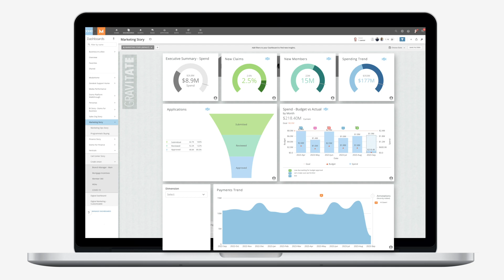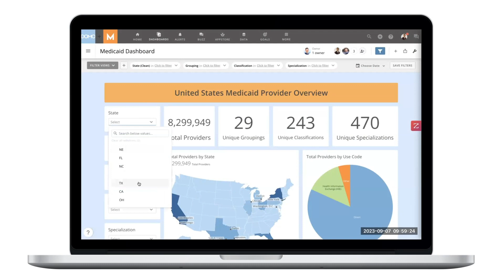Medicaid Data Experience with Domo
Domo’s Data Experience Platform can empower State Medicaid organizations with the tools they need to make data-driven decisions, improve program efficiency, enhance cost management, and ultimately provide better healthcare services to beneficiaries while ensuring fiscal responsibility and compliance.